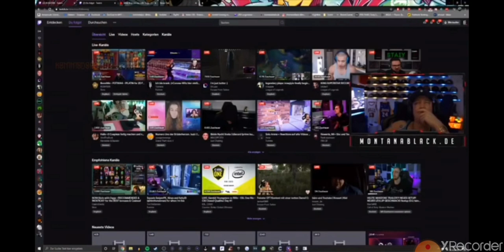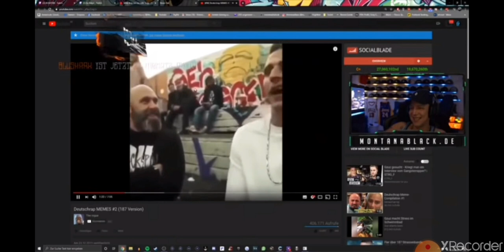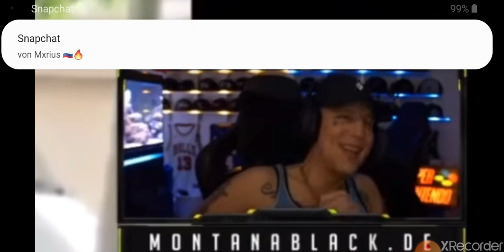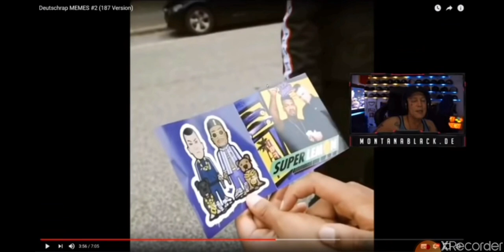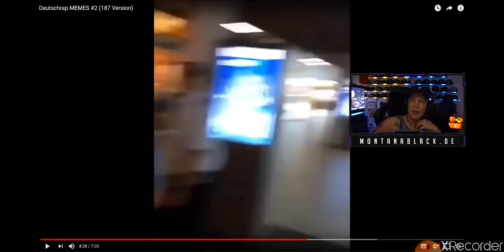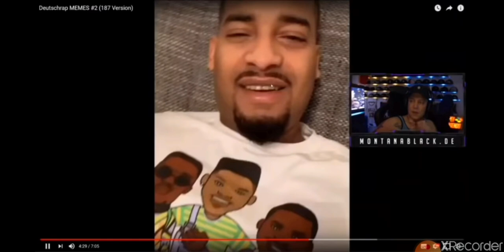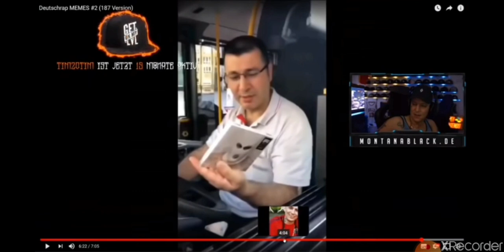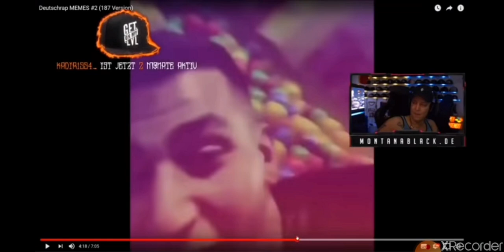Monte reagiert auf 187 mems